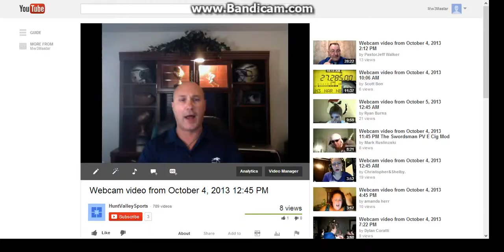dontmissthegame.avi.jpeg.gatorade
brb gotta go poop